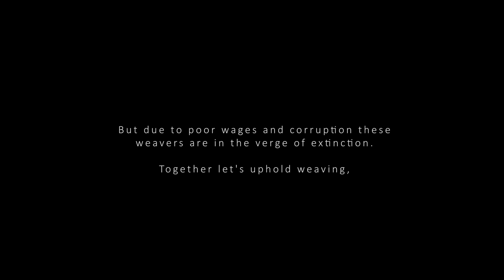Devanga | The Weaving Heritage of Palakkad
Portraying the hidden struggle and hard work behind the art of weaving

Credits

Direction : Mufeeda K P

Script: Dhyana Devan

DOP &  Edit : Prakash Tharakan

Lighting : Aswin P Nandakumar

Asst Director: Muhammed Anas

Ass.Editor & DI : Ajith Ajayan

Sound and Mixing: Jelvin Biju

Creative arts & Title : Dhyana Devan & Mufeeda KP

Special Thanks :

Akshej Sir

Dhanya Devan

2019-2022 Multimedia Batch / Media Department / St Thomas College